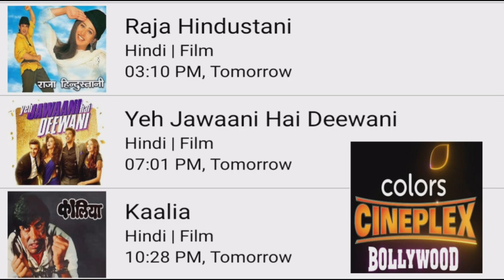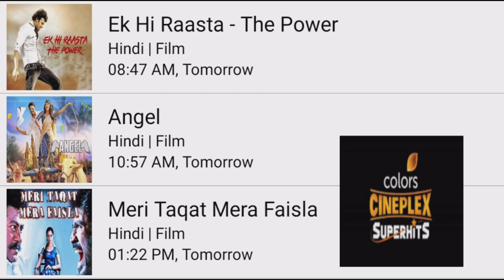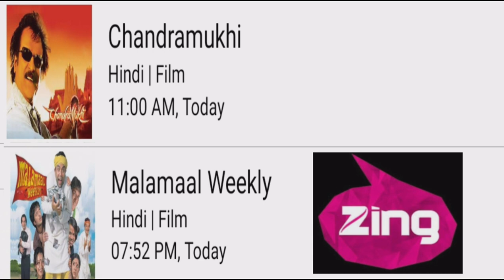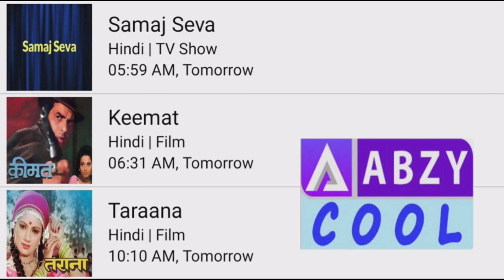DD FREE DISH NEW UPDATE TODAY|DD FREE DISH 9 MARCH 2023 HINDI MOVIE SHEDULE|STAR UTSAV MOVIES